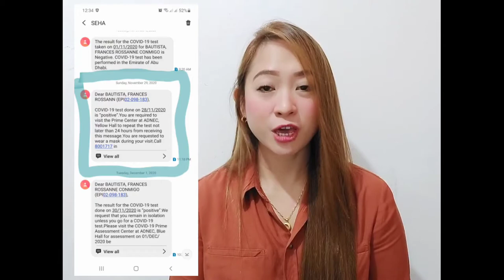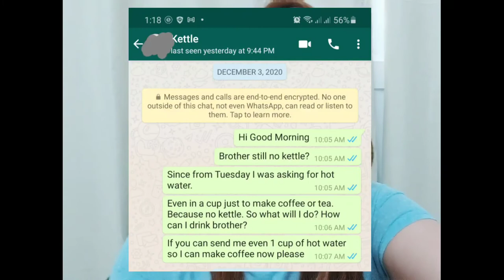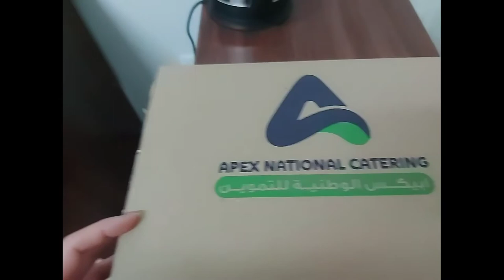MY COVID-19 EXPERIENCE - (My symptoms) Part1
My Covid-19 experience and what are the symptoms I encountered before I knew I had this virus.

The content is all about my personal experience since I got positive from corona virus. Mild symptoms, or Asymptomatic case. This video taken here in U.A.E AbuDhabi since I am currently residing here. The  process and procedures that applied are under their protocols. Some information presented is for general awareness and entertainment purposes only.

You must try these awesome music backgrounds! Love them!

INTRO MUSIC BACKGROUND: NCS

MUSIC BACKGROUND: Verde Musica Studio